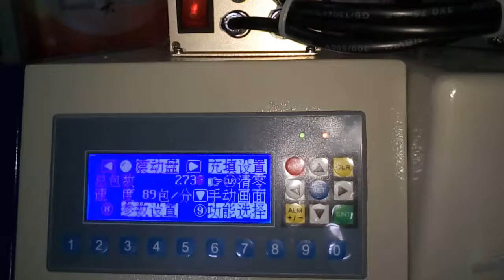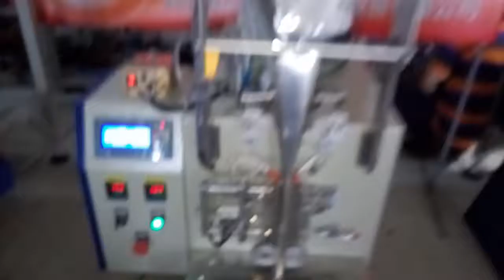Screw Packaging Machine Counting Packaging Machine